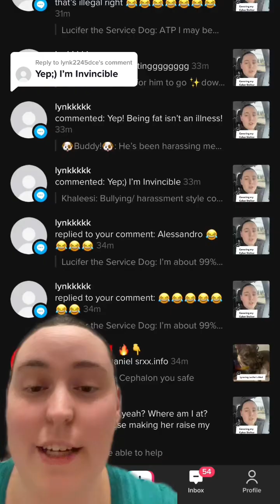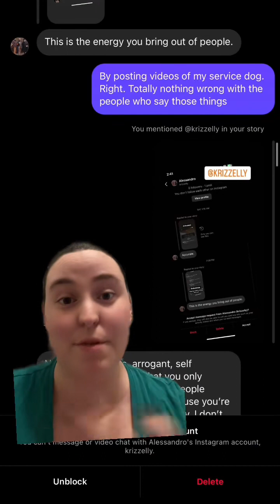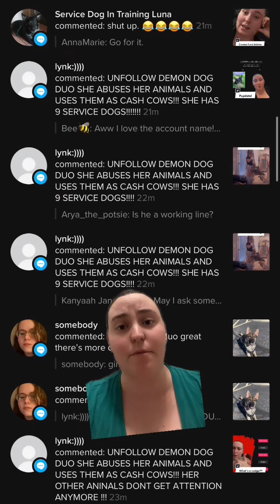This video is for informational and educational purposes